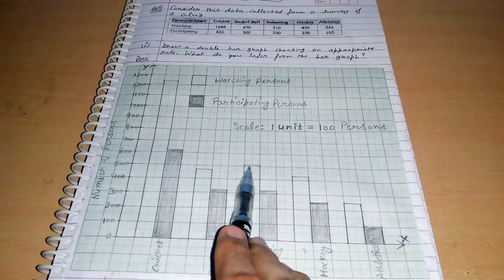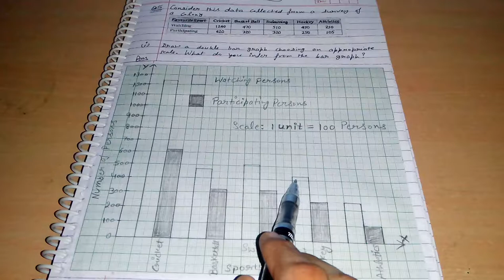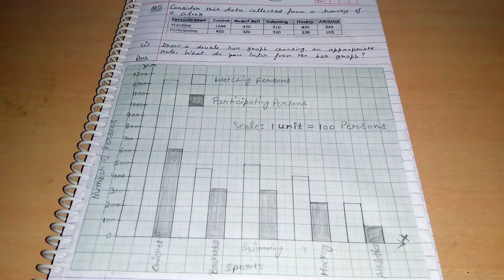Q 5, Ex 3.3 - Data Handling - Chapter 3 - maths class 7th - NCERT